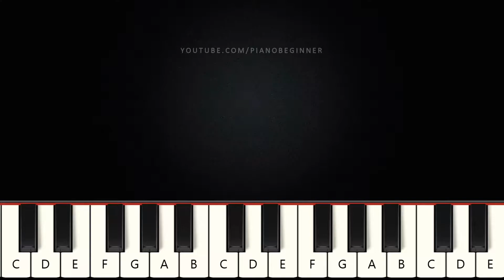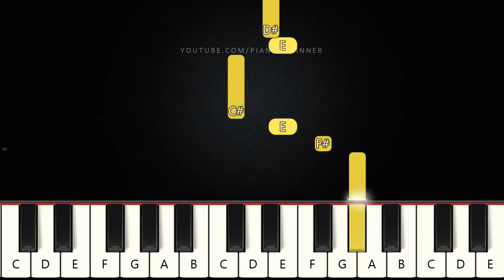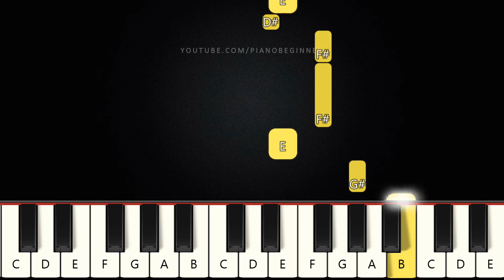Can We Kiss Forever ? - Kina | Beginner Piano Tutorial | Easy Piano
Learn how to play Can We Kiss Forever ? - Kina on this EASY Piano Tutorial.